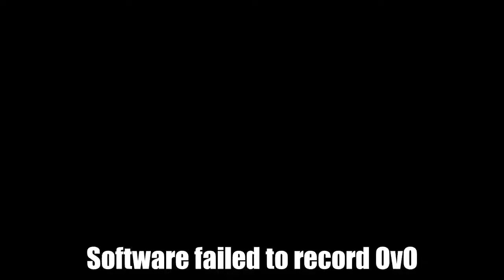We Got All the Thingies | Battleblock Theatre #2